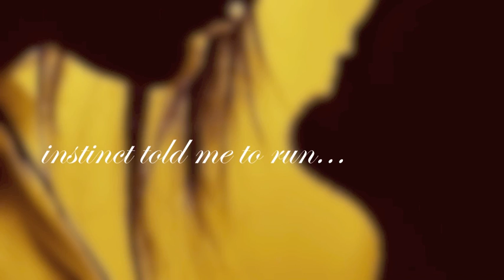This Man by Jodi Ellen Malpas (Book Trailer)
Due to sexual content, this book is recommended to persons aged 18+

Young interior designer Ava O'Shea has an appointment for a first consultation at The Manor with the owner, Mr Jesse Ward. She is expecting nothing more than an overweight, cravat wearing, well-to-do countryman, and on arrival, nothing would suggest otherwise. How wrong could she be? This Man is devastatingly handsome, charming and confident. He is also a conceited, hedonistic playboy, who knows no boundaries. Ava desperately does not want to be attracted to him, but she can't control the overwhelming affect he has on her. Every instinct is telling her to run, so she does, but Jesse Ward is not so willing to let her go. He wants her and is determined to have her. She knows she is heading for heartbreak, but how can she run when he won't let her?

Song: Angel by Massive Attack